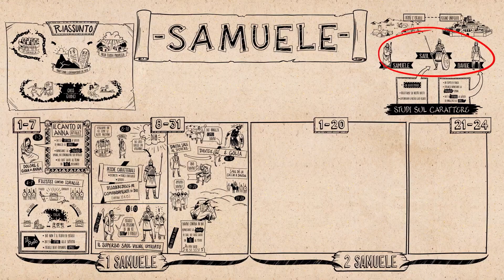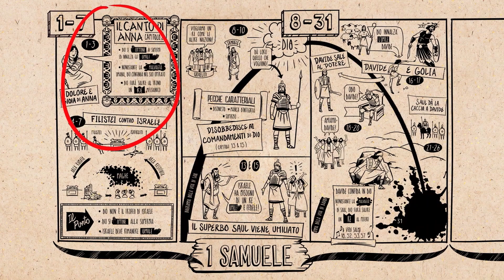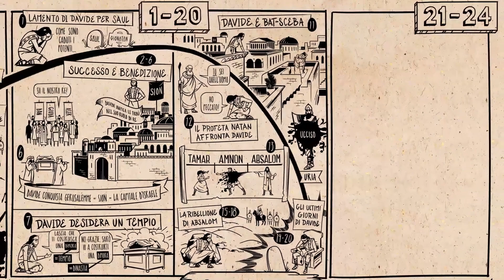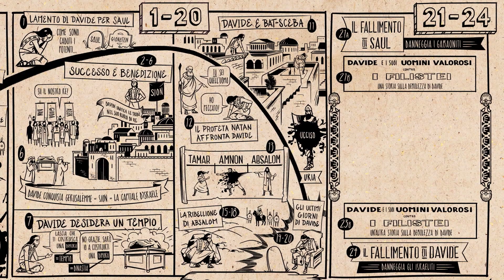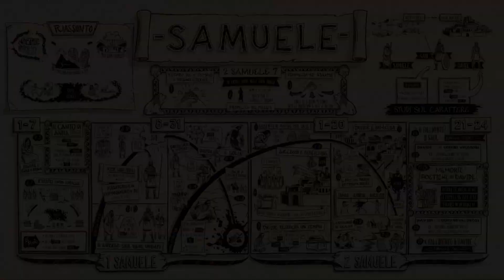Life Church Italian | 04 Dicembre 2022